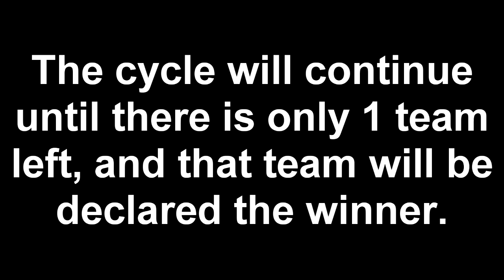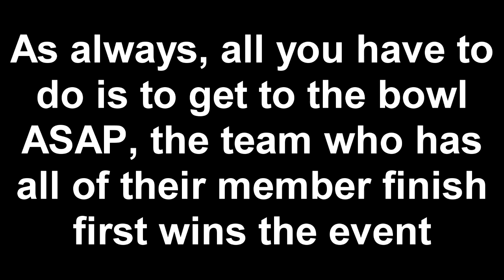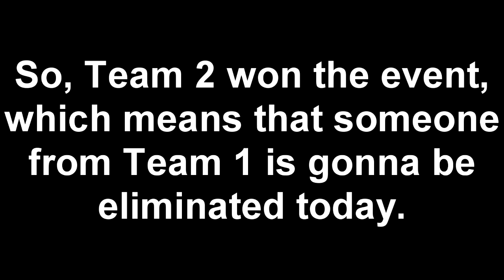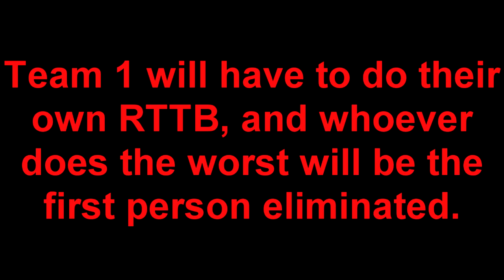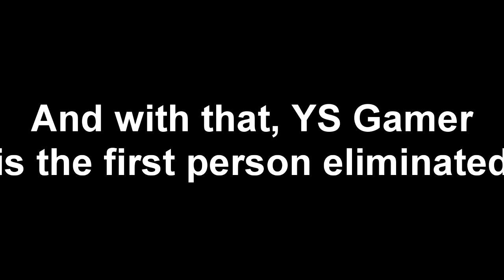YouTuber Algoduel Day 1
Welcome to Day 1 of Algoduel
Event by John Dubuc
Laser Tears of Science - Arseniy Shkljaev
No More Lasers - Cary Huang